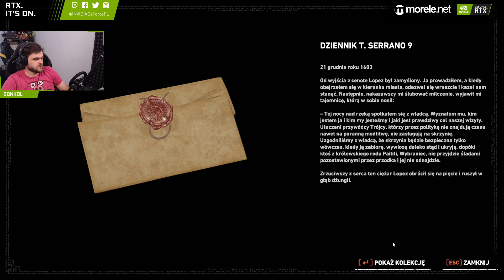Lara w płomieniach- Shadow of The Tomb Raider #9 / 23.07.2020 (#3)